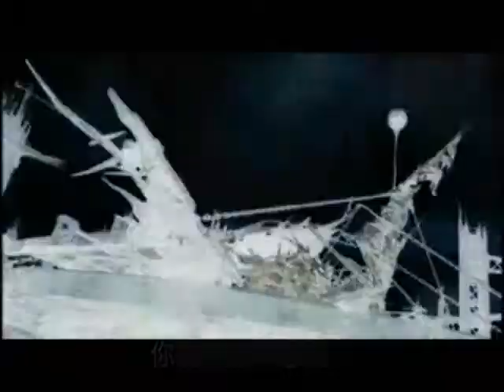Forgiveness - Cloud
Right, I made this ages ago but I watched it and thought I may aswell publish it. Otherwise it'd just stay in my documents for all eternity. Final Fantasy to Peter Pan's Fairy Dance. Pretty, isn't it? (I do not own FF, if that isn't obvious)

I think the 'story' i was creating was that Cloud wants forgiveness from Aeris? And he asks Vincent if sins are ever forgiven... ya da ya da, yeah?